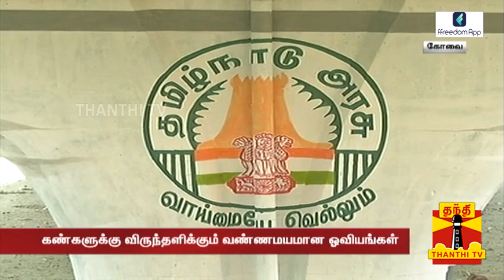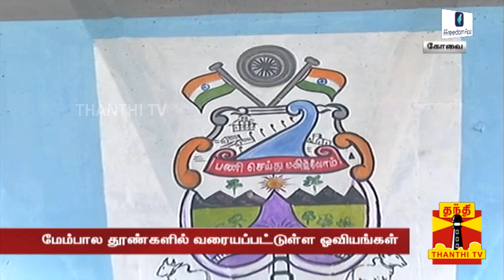ஓவியங்களால் மெருகேறிய கோவை..மேம்பால தூண்களில் விதவிதமான படங்கள் - கைவண்ணத்தால் கவரும் ஓவியர்கள்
Download ffreedom app and apply coupon "THANTHI" to avail Rs 3000 scholarship instantly

கோவை மாநகரின் மேம்பால தூண்களில் வரையப்பட்டுள்ள வண்ணமயமான ஓவியங்கள் காண்போரை வெகுவாக கவர்ந்துள்ளது
கோவை மாநகரின் மேம்பால தூண்களில் போஸ்டர்கள் ஒட்டுவதை தடுக்கும் விதமாக, வண்ண ஓவியங்கள் வரையப்பட்டுள்ளன. தமிழர்களின் பாரம்பரியம், பண்பாடு, கலாச்சாரம் உள்ளிட்டவைகளை எடுத்துரைக்கும் வகையில் வரையப்பட்ட 100-க்கும் மேற்பட்ட ஒவியங்கள் மாநகரை அழகாக மாற்றியுள்ளது. இந்நிலையில், மாநகராட்சியின் இந்த நடவடிக்கை, காண்போரின் கண்களுக்கு விருந்தளிக்கும் வகையில் உள்ளது. இதனிடையே, மாநகராட்சியின் இந்த முயற்சியை பலரும் வரவேற்றுள்ளனர்.